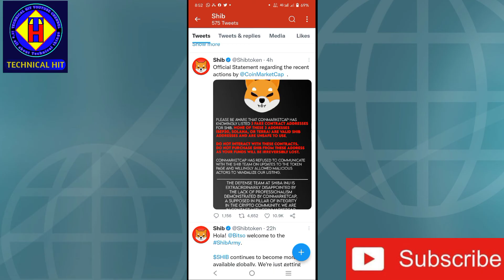Shiba Inu Coin Latest Update l Most Urgent News Shiba Inu Coin l Shiba Inu Coin Coinmarket cap News